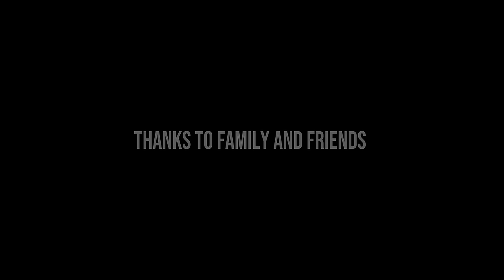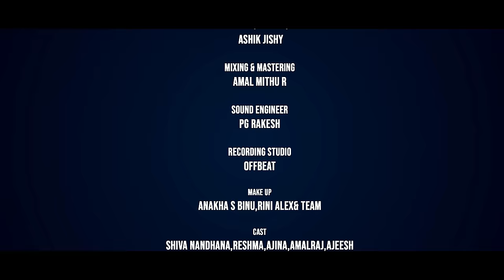UNAKAAGE | DIYA KRISHNA | VAISHNAV HARICHANDRAN | FT. VINEETH SREENIVASAN | 4K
Now listen to us on

Amazon music

Please set video resolution to to 2160p for the best experience. Thank you.
Album – Unakaage
Starring – Diya krishna , Vaishnav Harichandran
Produced By- Rabiya Sadar,Vijesh Vasudevan,Azhar Muhammed
Song Credits
Song- En Uyirketaalum
Singer- Vineeth Sreenivasan
Lyrics & Music direction- Sadar Nedumangad
Music Programmer- Nikhil NS
Lead guitar&Bass Guitar- Restin Jimmy
Additional Keys- Ashik Jishy
Mixing&Mastering- Amal mithu R
Recordist- PG Rakesh
Studio- Offbeat
Track Vocal : Jeevan Padmakumar
Label- Ozy Talkies
Video Credits
Directed By- US Deeksh
Concept- Akhil Muraleedharan
Associate directors- Ananthu Mahesh,Sreejith SJ , Ajeesh A
Cinematographer- Kiran Baburaj
Camera Assistants- Vishal VB,Sajeeb PA, Tintu
Editor & DI- Boby Rajan

Stills-Bharath KR
Make Up- Anakha S Binu,Rini Alex& Team
Cast-Shiva Nandhana,Reshma,Ajina,Amalraj,Ajeesh
Art-Praveen , Sharath , Akhil
Unit-Retna Creation
Poster Design-Tony Ottaplackal